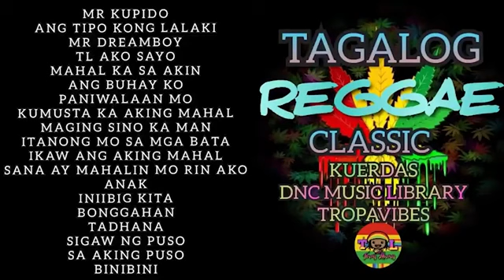TAGALOG REGGAE CLASSIC SONGS 80'S 90'S 20'S - Best OPM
mr. kupido
ang tipo kung lalaki
mr dreamboy
tl ako sayo
mahal ka sa akin
ang buhay ko
paniwalaan mo
kumusta ka akin mahal
maging sino ka man
itanong mo sa mga bata
ikaw ang aking mahal
sana ay mahalin mo rin ako
anak
iniibig kita
boggahan
tadhana
sigaw ng puso
sa aking puso
binibini